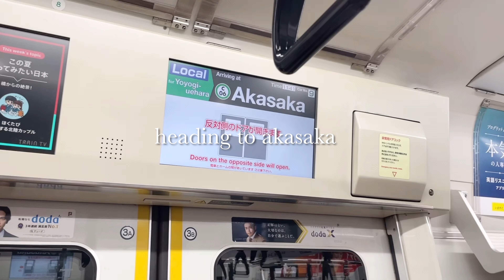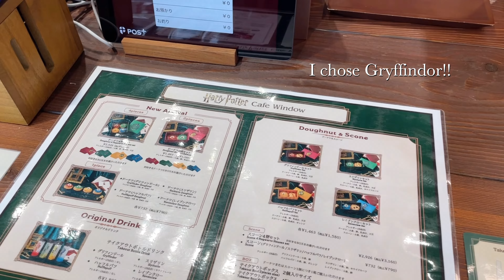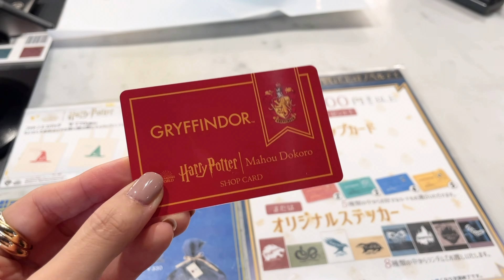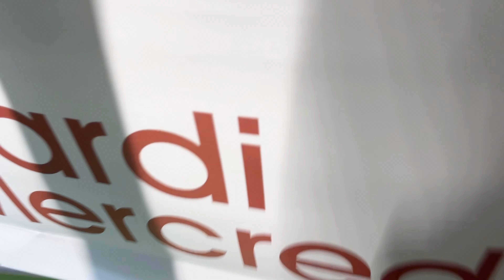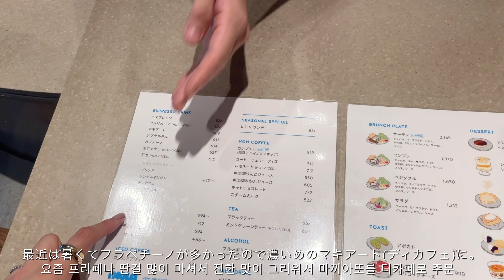【shopping vlog】夏服のお買い物｜AMI PARIS,Mardi Mercredi,Maison Kitsuné｜赤坂おすすめ韓国料理とハリポタ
こんにちはcocoです🐰🌷🤍

【ootd】
tops
cardigan
pants
belt
cap
sneakers
bag

00:00:00 opening
00:00:08 ootd
00:00:35 ami paris
00:02:17 akasaka
00:02:35 lunch time
00:03:35 Harry Potter shop
00:05:55 cafe tea house
00:07:33 Mardi Mercredi
00:08:58 Maison Kitsuné
00:10:35 cafe blue bottle coffee
00:11:32 unboxing